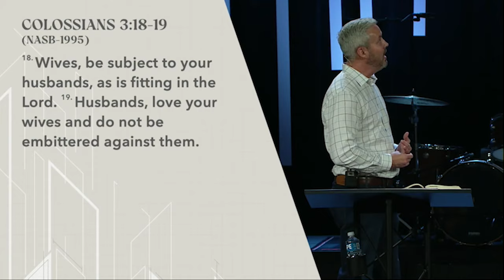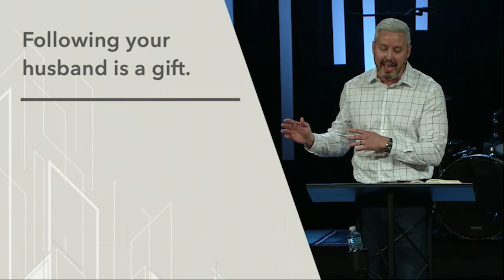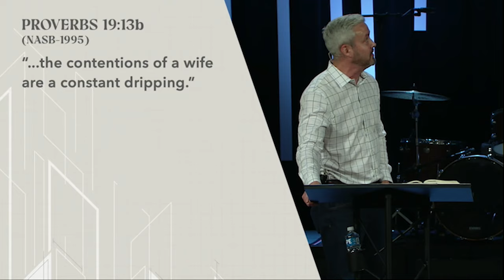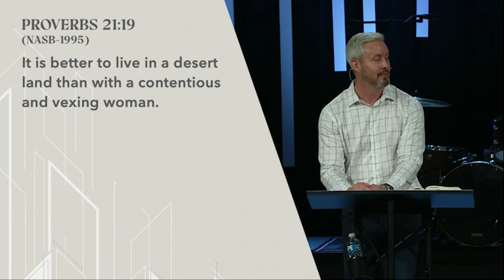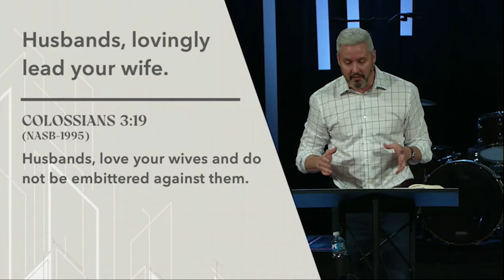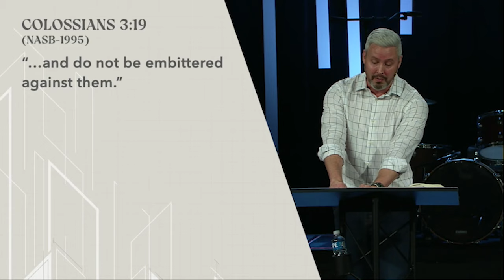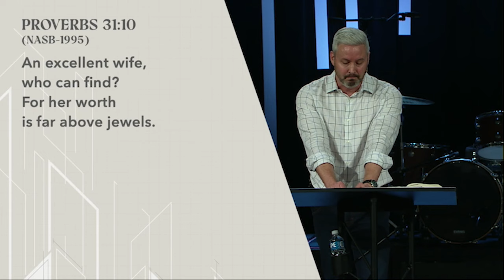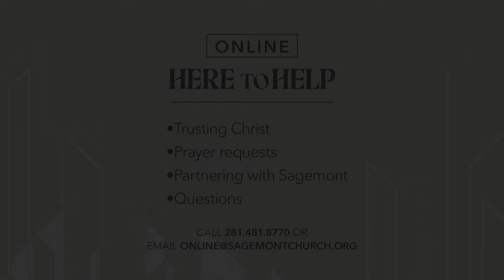How to Live as a Husband or Wife Who Follows Jesus | Colossians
God created a structure of authority and trust within the context of marriage that gives both husband and wife a sense of security and honor. When both live according to biblical guidelines, both can experience fulfillment and display lives that are worshipful to God. Watch as Pastor Levi Skipper takes a look at Colossians 3:18-19.

Follow Sagemont Church on Instagram:

 / sagemontchu.  .

We are a church that exists to be living proof of a loving God to a watching world located in Houston, TX.